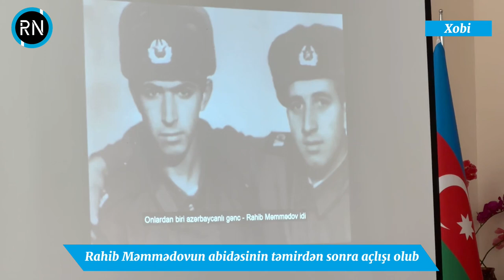28 gürcünü xilas edən Azərbaycanlı qəhrəman